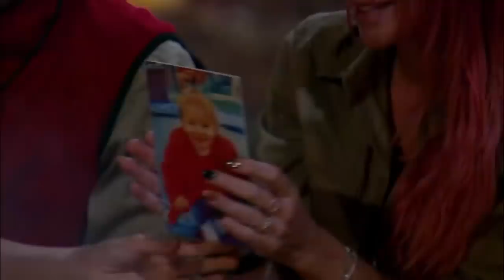Care Packages in Camp Cause All the Emotions | I'm a Celebrity... Get Me Out of Here!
There are plenty of tears before bedtime as the Celebs receive care packages from their loved ones. The Campmates bond over emotional messages from family, but it's bittersweet for James, Harry and Nick who have to go without.

From Episode 6 # Series 18

Get all the latest I'm A Celebrity... Get Me Out Of Here! news, gossip and Bushtucker Trial videos fresh from the jungle camp, on the official YouTube channel.